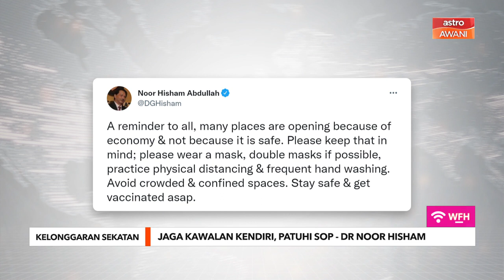Kelonggaran Sekatan | Jaga kawalan kendiri, patuhi SOP - Dr Noor Hisham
Ketua Pengarah Kesihatan, Tan Sri Dr Noor Hisham Abdullah mengingatkan orang ramai untuk terus mengamalkan kawalan kendiri dan mematuhi SOP dengan ketat.
Beliau turut mengingatkan supaya mengelakkan ruangan yang sesak dan terkurung.